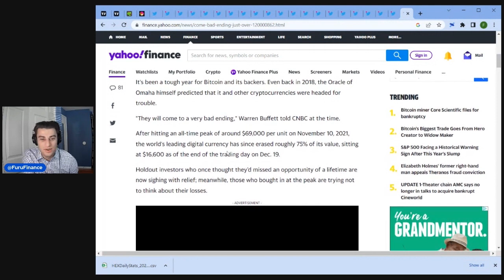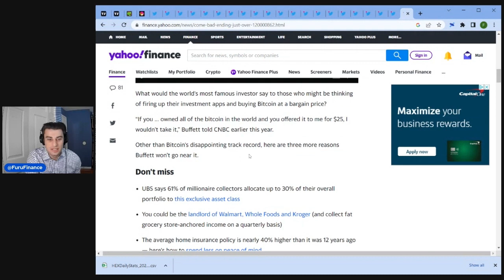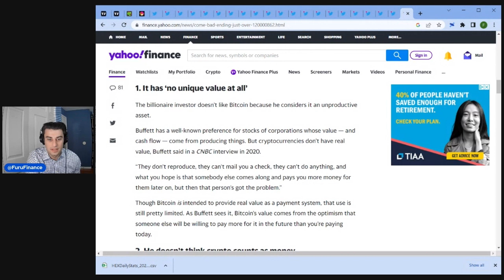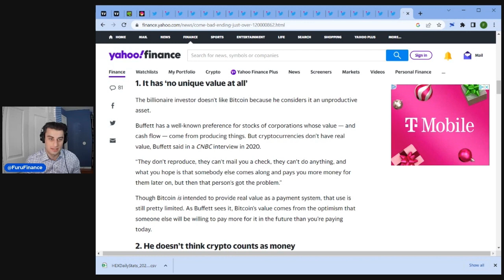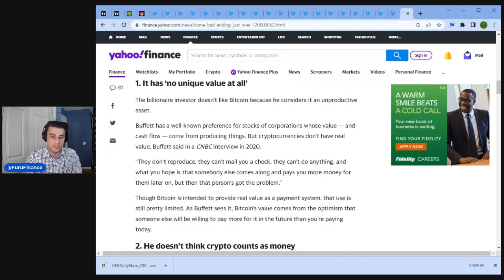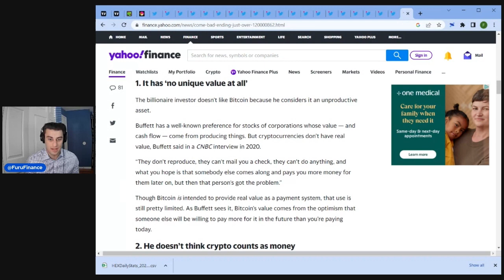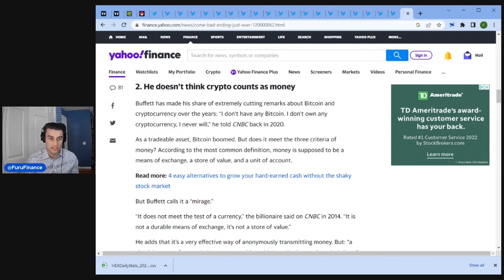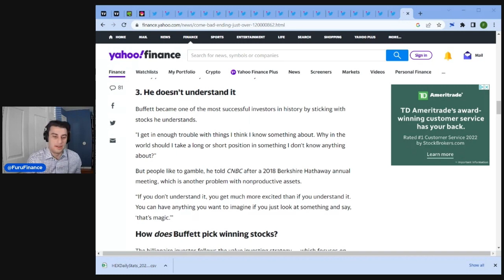Warren Buffet SHOCKING comments on Bitcoin!!!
warrenbuffet has recently make shocking comments related to bitcoin ethereum and other cryptocurrencies.

0x07Fc72823739DEc378f4d2Ad46493f42C5A2780F